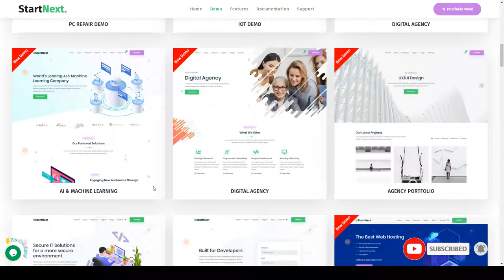StartNext - IT and Business Startups WordPress Theme IT consultancy IT solutions Blush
Framework Underscores

 Columns 4+

 Layout Responsive

 Tags agency, business startups, cloud services, computer services, corporate, hosting company, information technology, it company, IT consultancy, IT solutions, networking solutions, saas, seo company, software, startup